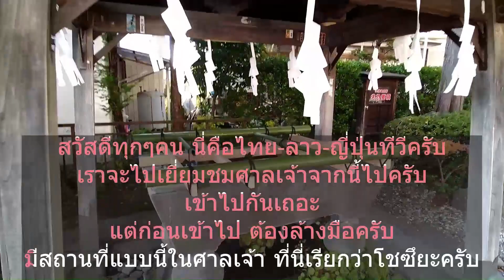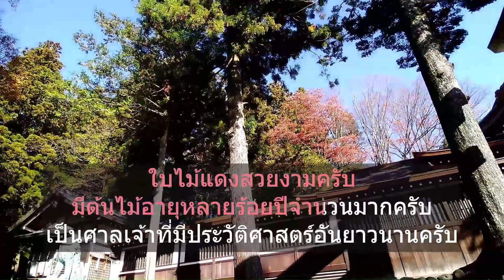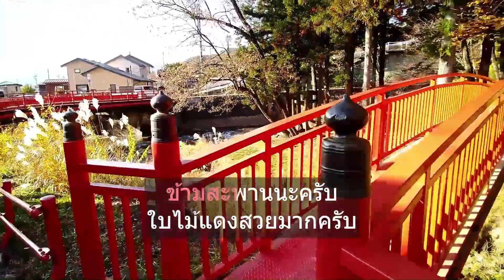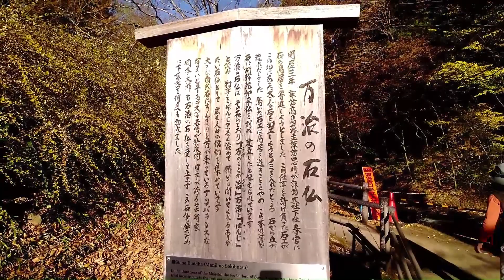เที่ยวญี่ปุ่น - ศาลเจ้าซุวะในจังหวัดนนากาโนะในฤดูใบไม้ร่วง อธิบายวิธีสักการะ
นี่คือสภาพของศาลเจ้าซุวะในจังหวัดนากาโนะ ในช่วงต้นเดือนพฤศจิกายน ซึ่งเป็นช่วงที่ใบไม้แดงบานสะพรั่ง
พร้อมทั้งอธิบายวิธีการสักการะ
เทพเจ้าแห่งการหายจากโรคภัยไข้เจ็บยังประดิษฐานอยู่ข้างๆศาลเจ้าอีกด้วย

วีดีโอแนะนำที่เกี่ยวข้อง
☆ นักเรียนญี่ปุ่นทั่วประเทศ มาทำอะไรที่นี่? “Dazaifu Tenmangu Shrine” [ss2 EP03]
☆ เดินศาลเจ้าญี่ปุ่นกลางคืน คนเดียว!! ต้องลองมาสักครั้งในชีวิต Fushimi Inari Shrine ญี่ปุ่น